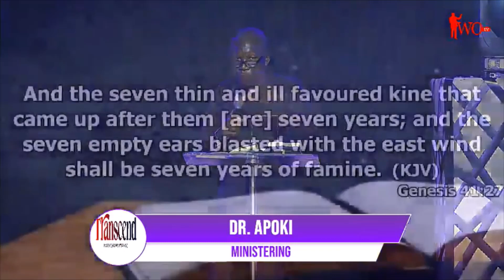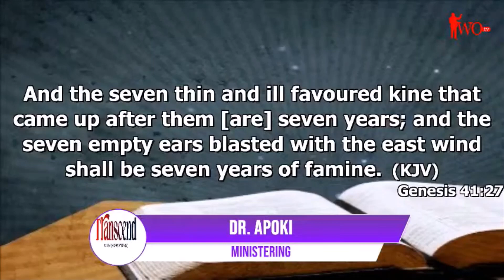Youth Empowerment | Don't Buga With an Empty Brain | Nigeria 2023 Elections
Speaking at CGMi International Youth Summit